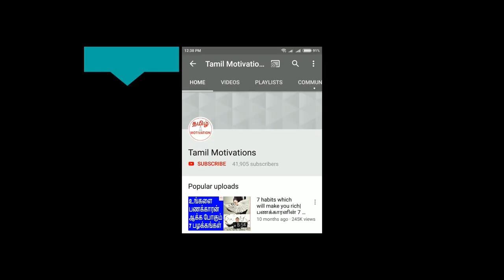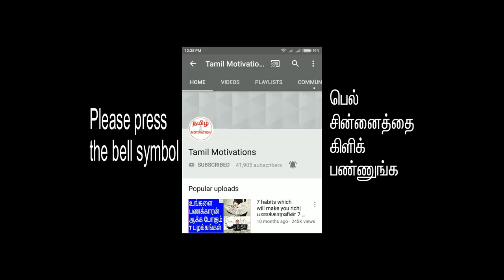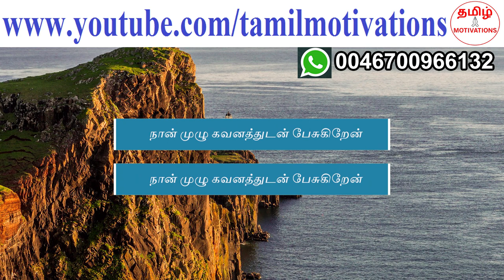How to attract people with your talk?|உங்கள் பேச்சால் பிறரை ஈர்ப்பது எப்படி?|Nambikkai kannan|Tamil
In this video, Nambikkai kannan talking about "How to attract people with your talk?"

உங்கள் பேச்சின் மூலம் பிறரை ஈர்ப்பது எப்படி என்று நம்பிக்கை கண்ணன் இந்த வீடியோவில் சொல்லியிருக்கிறார். எனவே, இந்த வீடியோவை நிச்சயம் பாருங்கள்.

உங்களின் பேச்சு மிகவும் சக்தி வாய்ந்தது. நீங்கள் பேசும் போது, உங்களின் வார்த்தைகள் உங்கள் மனதில் இருந்து இன்னொருவரின் மனதிற்கு செல்கிறது. எனவே, மிகவும் கவனமாக பேசினால் பிறரின் மனதில் இடம் பிடிக்க முடியும். எப்படி கவனமாக பேசுவது? தெரிந்து கொள்ள இந்த வீடியோவை நிச்சயம் பாருங்கள்.

Your talk is so powerful. When you are speaking, words are going from your heart to other person's heart. So, if you speak very carefully, you will get a place in the heart of the other person. How to talk to influence others? Please watch this video.